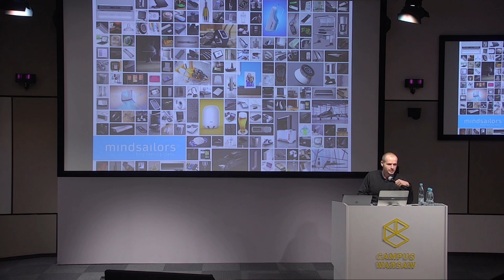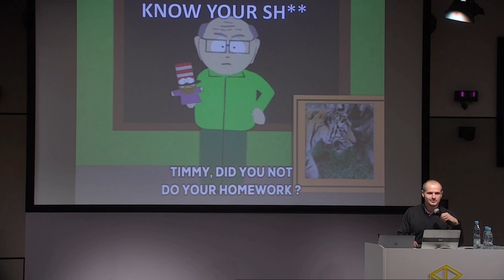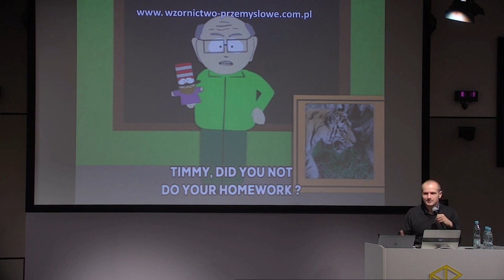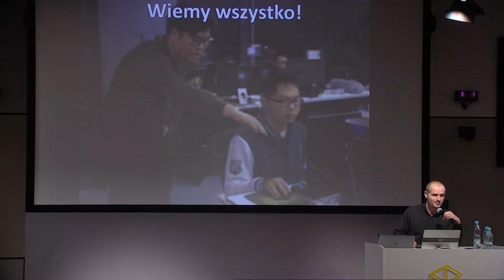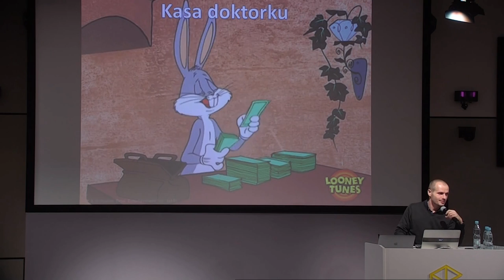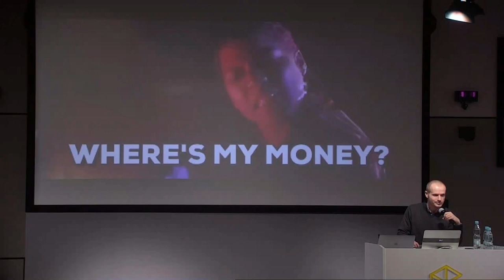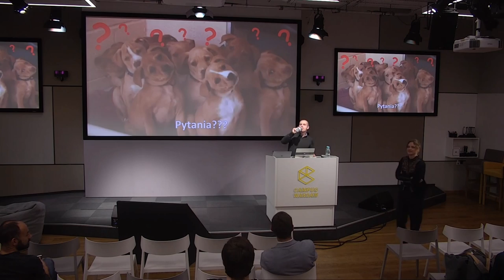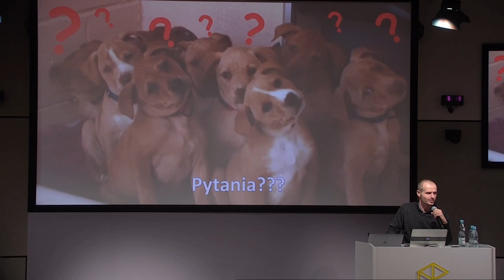Aula #162 VR & HARDWARE, Rafał Piłat (Mindsailors)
Rafał Piłat (Mindsailors), "Jak nie robić hardware’u – historie wybrane"
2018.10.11